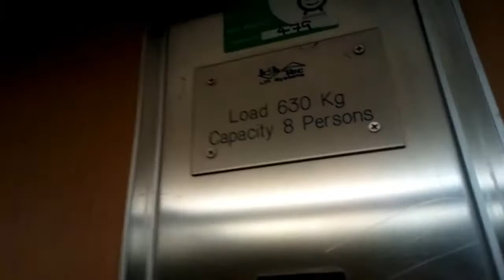Hi-Tech Lift- River Island, Whitewater Shopping Centre, Newbridge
Here is Hi Tech lift in River Island at the Whitewater Shopping Centre in Newbridge, Co.Kildare. This lift has seen better days. I'm surprised it even works.

Make- Hi-Tech
Year- 2006
Motor- Traction
Floors-
  0- Lower Sales Floor (Upper Mall)
  1- Upper Sales Floor